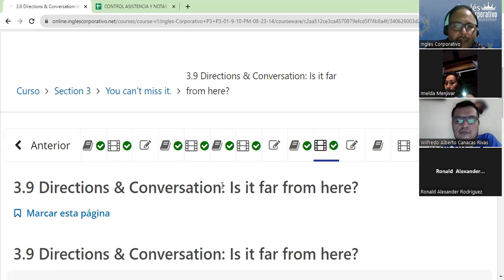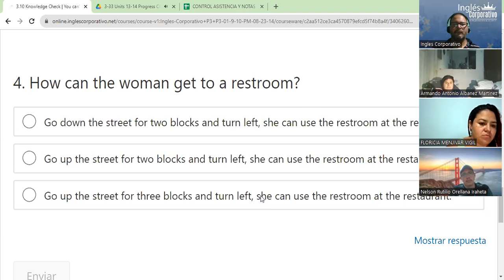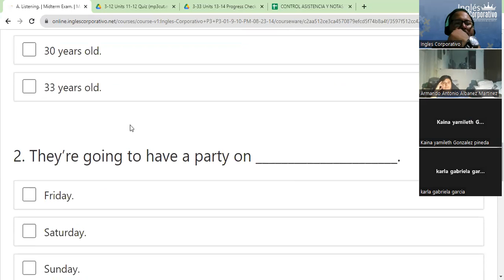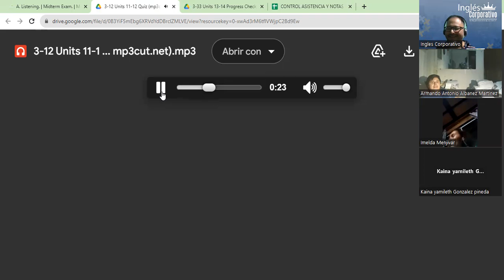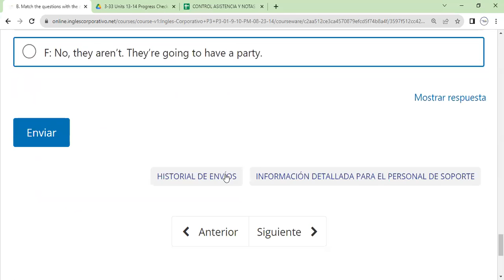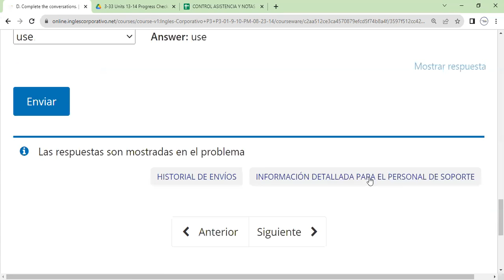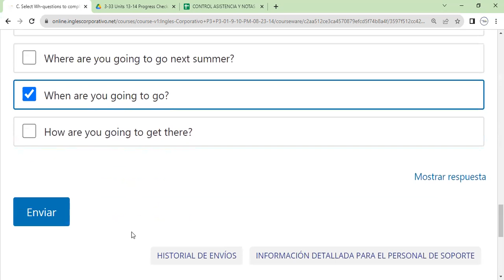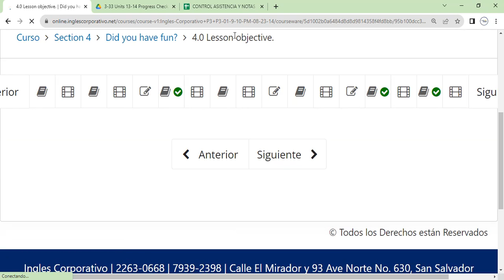Sesion 8-7-09-2023- FI-REGAL-72-Morales-Midterm Exam